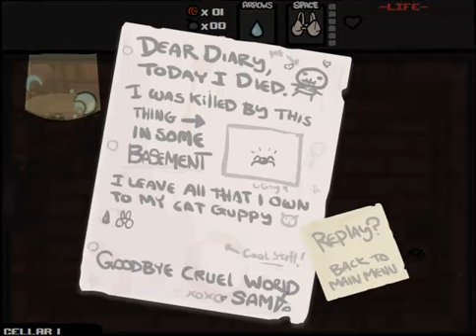Samson Failing, Isaac Winning -Episode 17- Lets Play The Binding of Isaac Wrath of the Lamb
Well at least we finally had a good run.